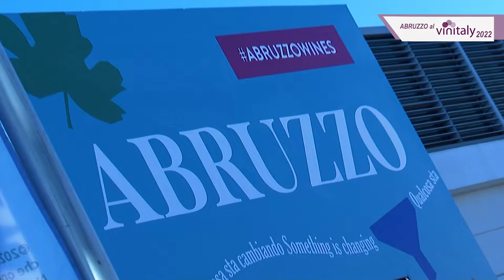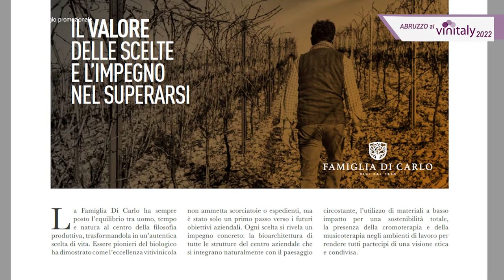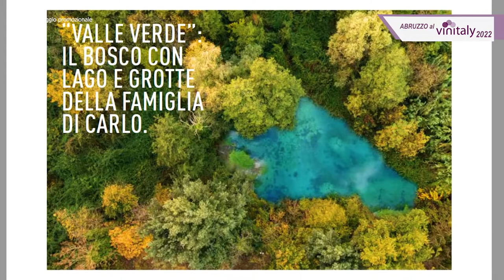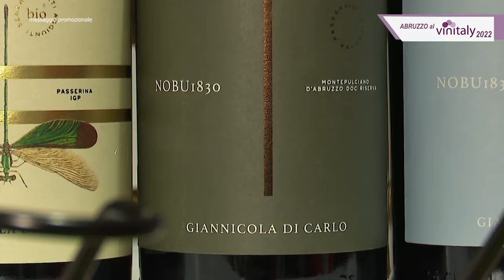Vinitaly: "Famiglia di Carlo" punta sul biologico